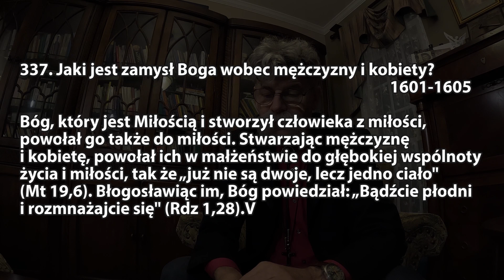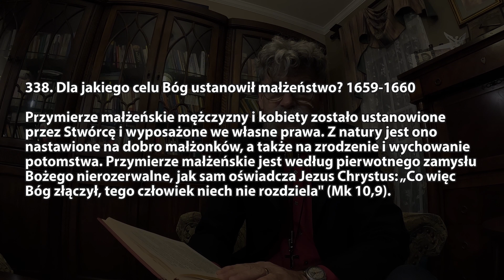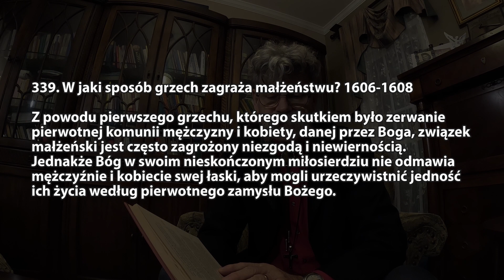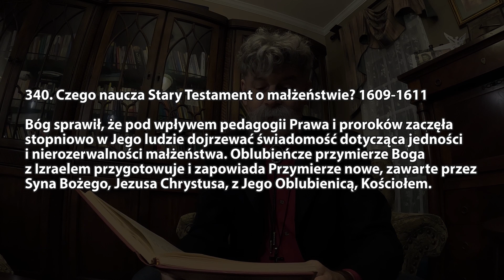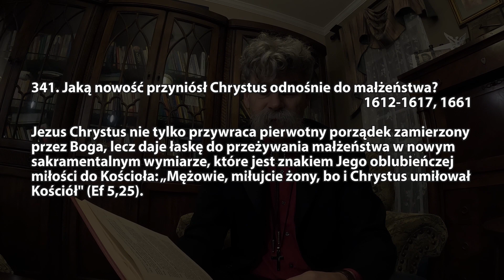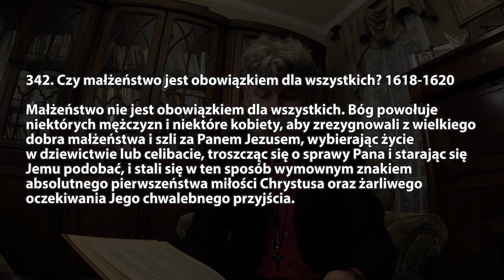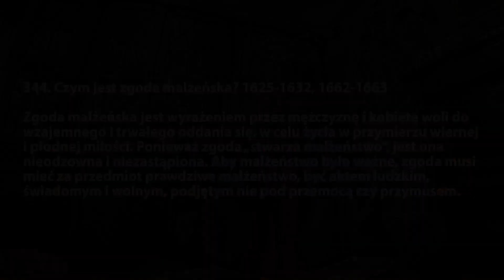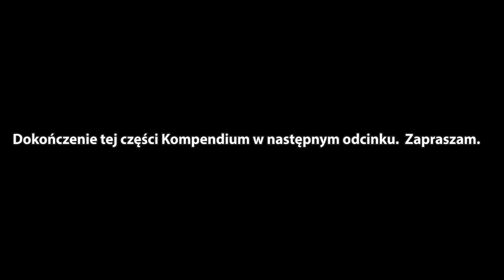Kompendium Katechizmu KK #44. Sakrament Małżeństwa - część 1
00:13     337. Jaki jest zamysł Boga wobec mężczyzny i kobiety?
04:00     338. Dla jakiego celu Bóg ustanowił małżeństwo?
08:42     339. W jaki sposób grzech zagraża małżeństwu?
12:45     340. Czego naucza Stary Testament o małżeństwie?
16:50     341. Jaką nowość przyniósł Chrystus odnośnie do małżeństwa?
17:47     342. Czy małżeństwo jest obowiązkiem dla wszystkich?
21:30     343. W jaki sposób celebruje się sakrament małżeństwa?
22:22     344. Czym jest zgoda małżeńska?
24:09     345. Czego żąda się, gdy jeden z małżonków nie jest katolikiem?

Wystrzegaj się głupich i niedorzecznych dociekań - wiesz przecież, że rodzą się z nich spory. Sługa zaś Pana nie powinien się spierać; ma być dla wszystkich uprzejmy, ma być przykładny i wyrozumiały. Powinien łagodnie przekonywać przeciwników, bo może Bóg da im kiedyś nawrócenie i poznają prawdę, wyrwą się z sideł diabła, który ujął ich żywcem i poddał swej woli. [Biblia Poznańska, 2tm 2, 23-26]

Pana - Chrystusa pobożnie czcijcie w sercach waszych, zawsze gotowi do obrony przed każdym, kto żąda od was uzasadnienia waszej nadziei, ale czyńcie to z łagodnością i z szacunkiem. Zachowujcie czyste sumienie, aby ci, którzy obrzucają obelgami wasze uczciwe życie w Chrystusie, musieli się wstydzić swoich oszczerstw. [Biblia Poznańska, 1p 3]